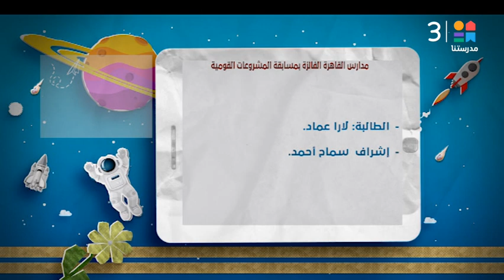مدارس القاهرة تحصد المراكز الأولى بمسابقة المشروعات القومية | النشرة التعليمية